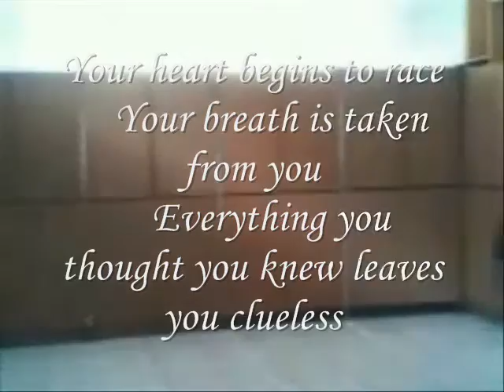Miftachul Wachyudi (Yudee) - leaves you clueless-Miftachul Wachyudi (Yudee)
do.
do so
Money is an excellent servant, but the host
very bad.